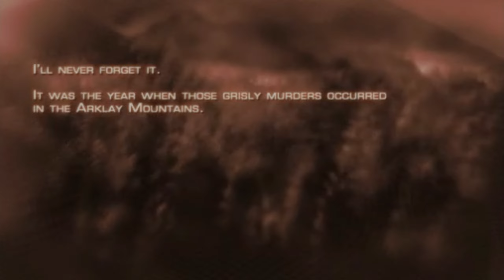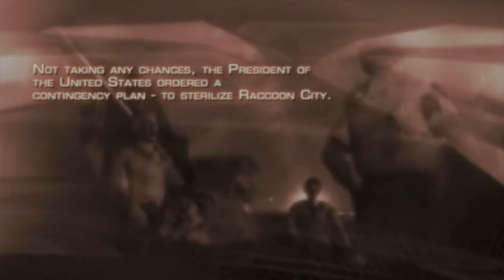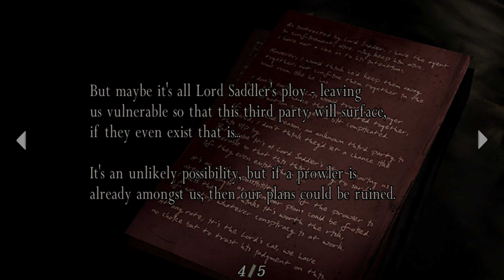Where it Started!: Let's Play | Resident Evil 4 - [1] - Playthru (PS4) | Road To RE8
00:00 Intro
01:23 Chapter 1-1
45:17 Chapter 1-2
1:07:19 Chapter 1-3
1:18:45 Endcard

We finally start the Resident Evil 4 Playthrough. Our Road To Resident Evil 8 continues and we are starting Resident Evil 4. This is a very beloved game and I'm excited. Devil May Cry 1 was supposed to be RE4 but because it was so different it became it's own franchises.

Platform: Playstation 4(PS4)
Player: Bryan/Bray88O
Game: Resident Evil 4
Difficulty: Normal
Mode: Main Story
Type: Action/Survival-Horror

Let's Play | Resident Evil 4 -  Playthru | Road To RE8